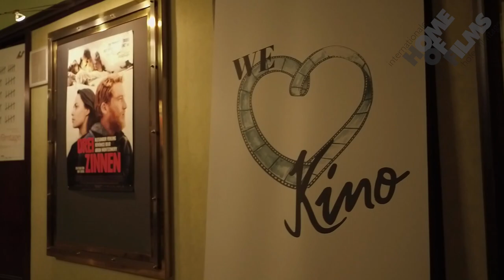Hofer Filmtage 2017 - Die Eröffnung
Mit "Drei Zinnen" von Jan Zabeil wurden die 51. Internationalen hofer Filmtage eröffnet! Wir starten in eine tolle Filmwoche!